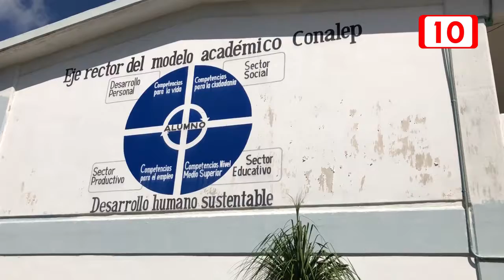Cumple el Conalep 10 años